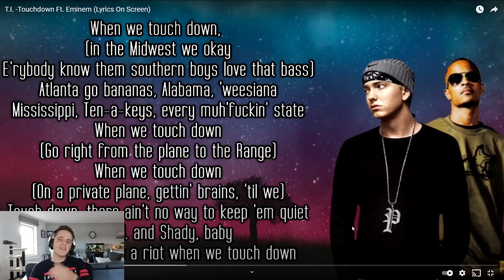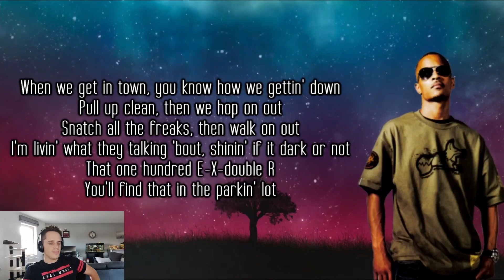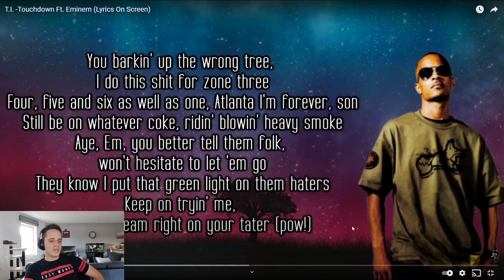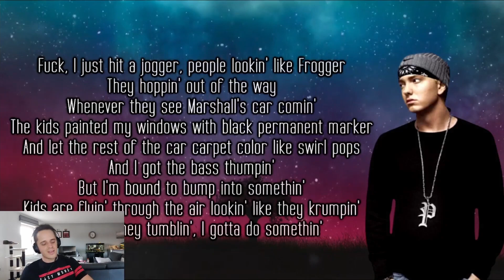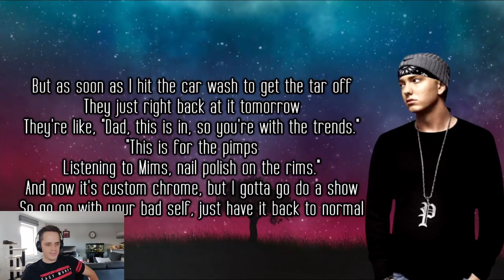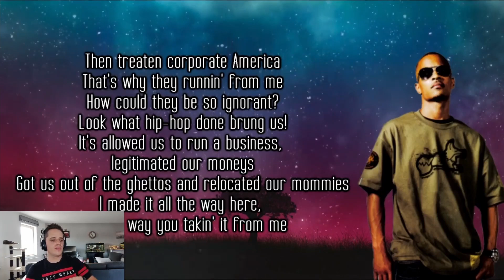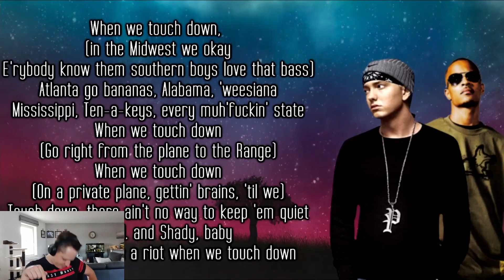STAN RƎACTS to: EM'S HIDDEN GEMS : " T.I. - Touchdown ( Feat. Eminem ) "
Thank you for checking out the channel !

and comment what songs you want me to react to !